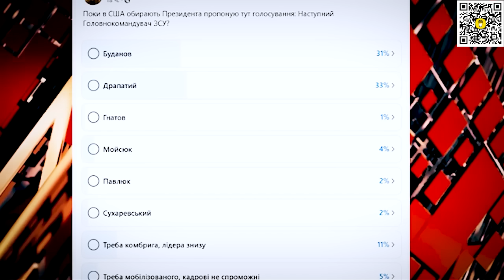США і проблеми ЗЕкоманди. Безугла знову в ударі.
Допомога Каналу 👍
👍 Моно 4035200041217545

USDT (ERC20)
0x0a9e70e30bC32820AD076Ba20a558de90ec3F8b9

USDT (TRC20)
TZ3YA6oAszKDE6qnjDPTPCHBa6VPdYBvNh

BTC
bc1qxmcks7ncf6xgwrhx8y73u70nnuszn7950jhyax